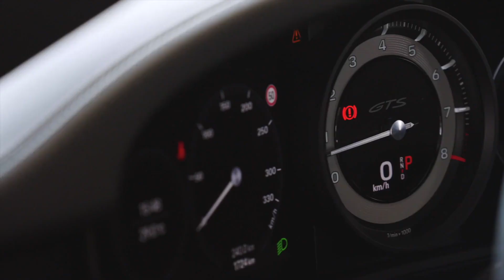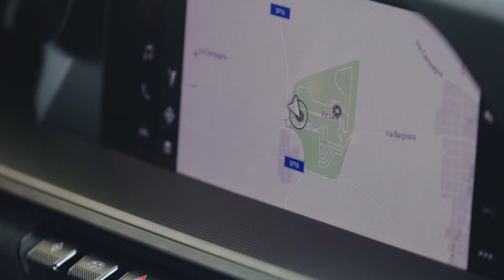Porsche 911 Carrera 4 GTS Coupe Interior Design in Lava Orange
The turbocharged three-litre flat-six in the new 911 GTS delivers 353 kW (480 PS). Maximum torque is 570 Nm, an increase of 20 Nm over its predecessor. Zero to 100 km/h takes just 3.3 seconds (911 Carrera 4 GTS: Fuel consumption combined (NEDC) 10.5 – 9.7 l/100 km, Fuel consumption combined (WLTP) 11.4 – 10.6 l/100 km, CO₂ emissions combined (NEDC) 240 – 222 g/km, CO₂ emissions combined (WLTP) 259 – 240 g/km) in the 911 Carrera 4 GTS Coupé with the eight-speed Porsche dual-clutch transmission (PDK): three tenths faster than its predecessor. A seven-speed manual transmission with a particularly short throw is available for all 911 GTS models as an alternative to the PDK.